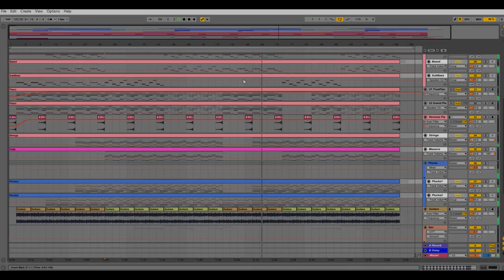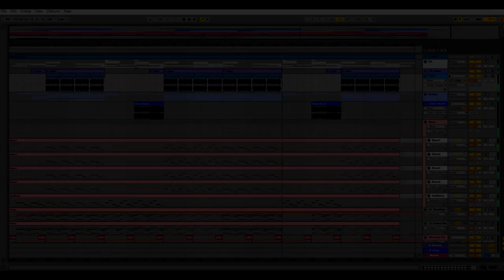Ableton Template - House - Inlove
Product Specs
DAW: Ableton Live 9
Audio Tracks: 30
Midi Tracks: 11
LD Sylenth1 Presets: 1
NI Massive Presets: 2
RS Spire Presets: 6
BPM: 122
Key: A#m

*Required Plugins*

NI Massive v1.3
RS Spire v1.3
Waves
Xfer LFO Tools